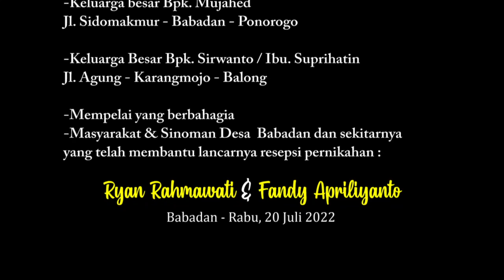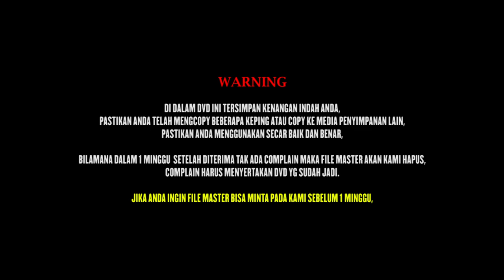LIPUTAN 2 PERNIKAHAN Ryan & Fandy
LIPUTAN 1